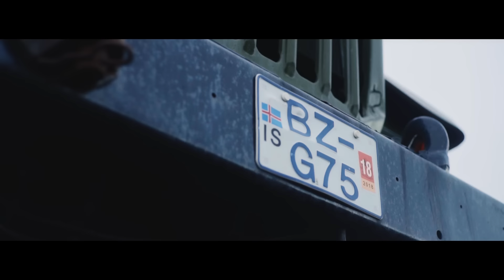Lil Berete ft. Loski - Go N Get It [Music Video] | GRM Daily